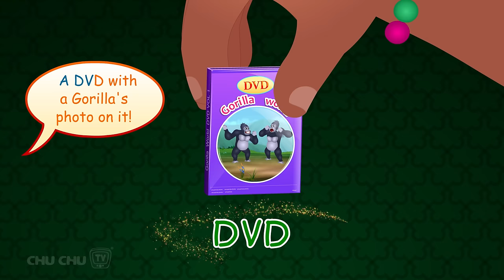ChuChu TV Surprise Eggs Toys - Going To The Forest Song - Learn Colours and Wild Animals